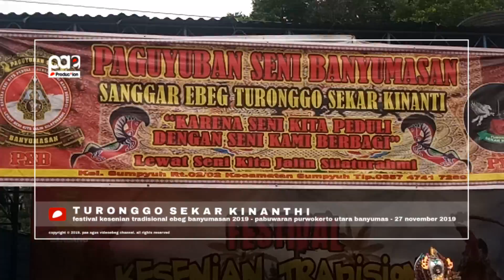Ebeg TURONGGO SEKAR KINANTHI | aksi tari gunungan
Ebeg TURONGGO SEKAR KINANTHI
Festival Kesenian Tradisional Ebeg Banyumasan 2019
Pabuwaran Purwokerto Utara Banyumas
27 November 2019